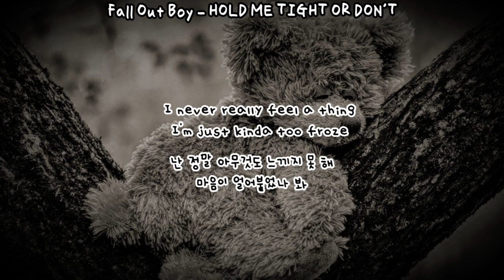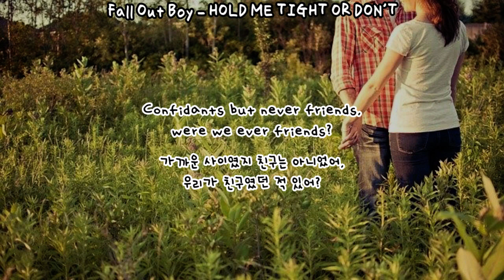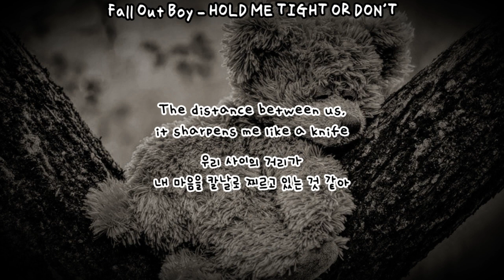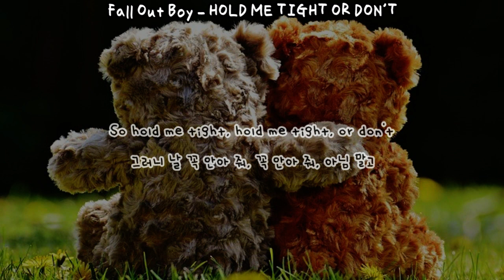[가사 번역] 빨리 꼭 안아 줘. | Fall Out Boy - HOLD ME TIGHT OR DON’T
Fall Out Boy(폴 아웃 보이, 폴아보) - HOLD ME TIGHT OR DON’T

제가 제일 처음 들었던 폴아보 노래.
날 꽉 잡고 놓아주지 마. 빨리 꼭 안아 달란 말이야. 싫으면 그러지 말든가.
솜털 조각 어쩌구 가사 때문에 곰 인형 사진을 넣어봤는데, 곰 인형의 집착 일기처럼 되어 버렸네요...
이렇게 하고 보니 1절까지는 버려진 곰 인형 이야기 같아서 막 더 슬픈 느낌이 드는 거 있죠...